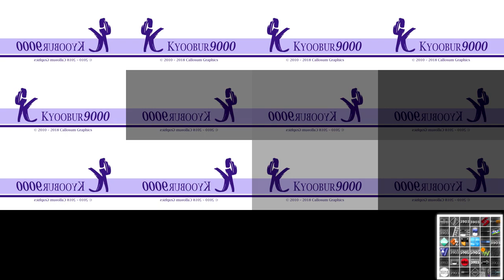[YTPMV] Kyoobur9000 "Free Spirit" Logo cloudcones V2